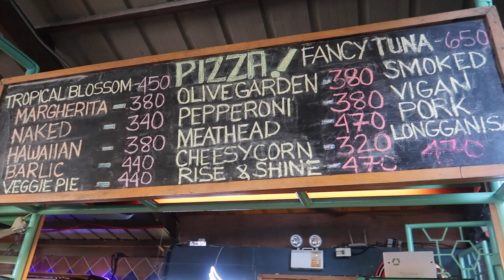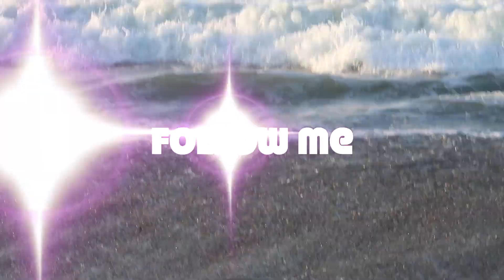VLOGMAS 2ND WEEK: ROAD TRIP TO LA UNION BEACH WITH MY FRIEND!|COCO MANUEL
SECOND WEEK OF DECEMBER!

IF YOU'RE READING THIS: ALWAYS HAVE GOOD VIBES, EVERY ONE! I LOVE YOU ALL, GUYS!